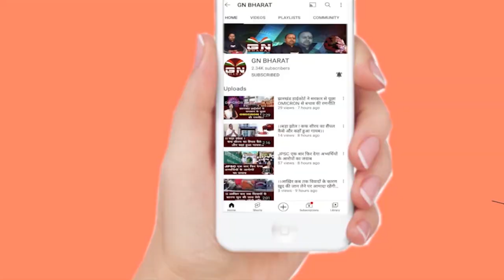कांग्रेस का हल्ला बोल, महात्मा गांधी का सरनेम से नफरत फैलाने का काम किया जा रहा है- राजेश ठाकुर